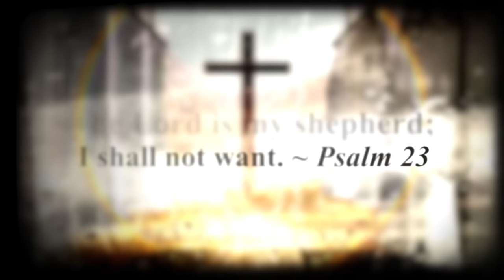Macc Dundee - My Life ft. A-Train Gang, J-Shep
My Life is the underground street anthem by Dundeal Entertainment Recording artist Macc Dundee featuring A-Train Gang and R&B sensation J-Shep